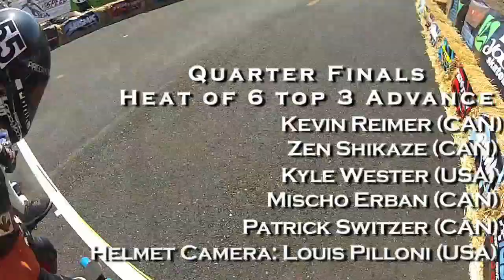Maryhill Festival of Speed 2012: Race Heat Quarter Finals